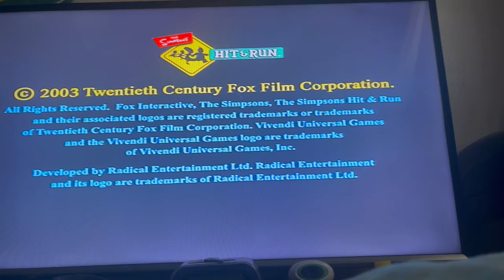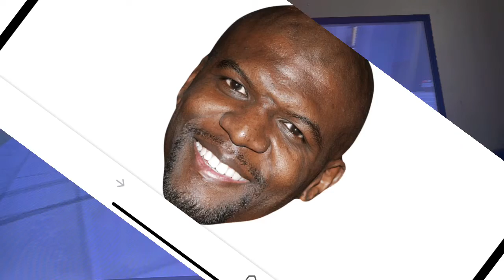The Simpsons hit and run PlayStation 2 gameplay series season 3 episode 8